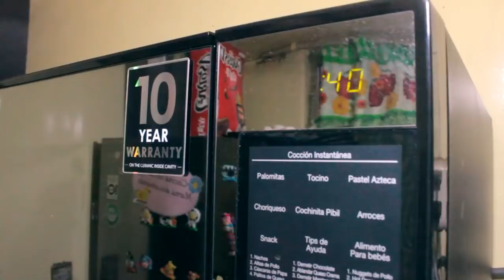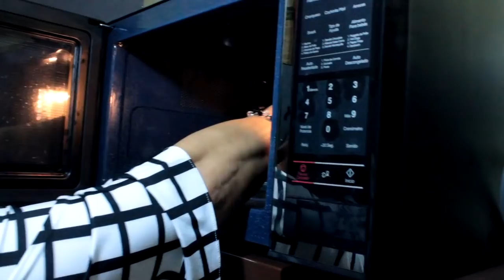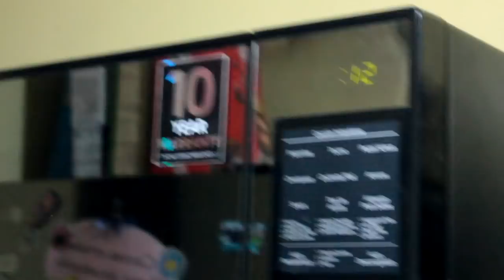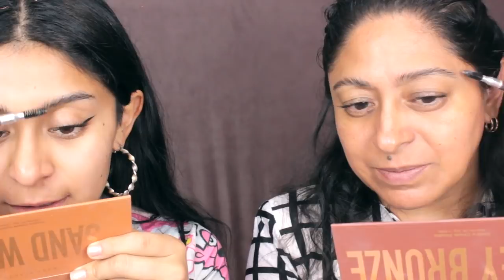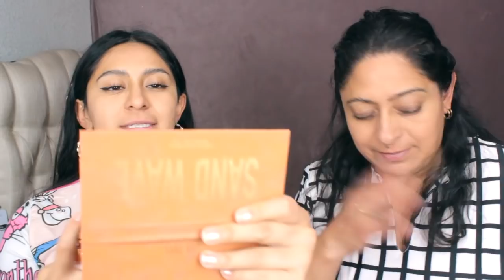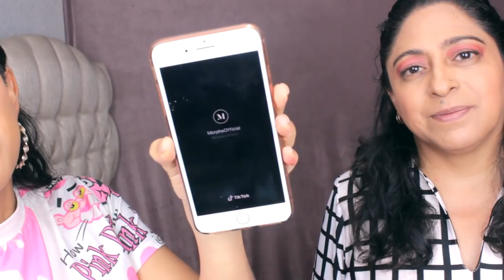PROBANDO MAKEUP HACKS de TIK TOK CON MI MAMÁ ♥ FUNCIONAN? CUARENTENA #2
Hola bonitas, ame este video, aprendí varios tips increíbles junto a mi mamá, espero que les sirvan.

LAS QUIERO CON TODO MI CORAZÓN DE PANDA ♥

¿DÓNDE COMPRAR MAQUILLAJE POR INTERNET?